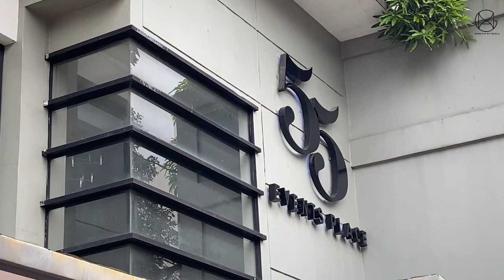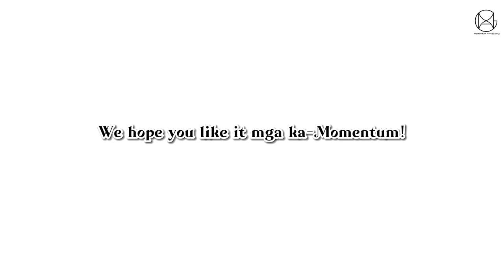Mural Painting for 55 Events Place • 24th Mural Vlog • Momentum Art Gallery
Hi mga ka-Momentum! Presenting our 24th Spectacular Mural Vlog for 55 Events Place!

Thank you Sir Ron for trusting us to do Mural Painting at Thomas Morato!

Please visit our Facebook Page and message us. We are always available for scheduling!

Thank you mga ka-Momentum! To God be the Glory!